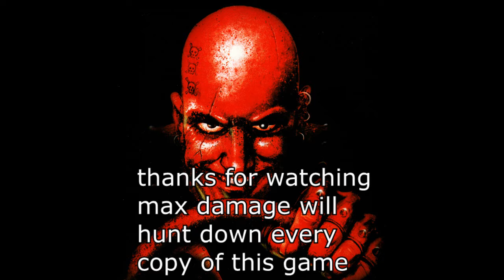BioPhoenix Game Reviews: Carmageddon 64 (N64)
Episode 64
new review in october where i look at horror related games and your most likely wondering how the hell is this horror related? well this version has zombies in it so that is close enough for me so yes this is Carmageddon 64 wish is a port of Carmageddon 2 oddly enough so thanks for watching and commenting :)